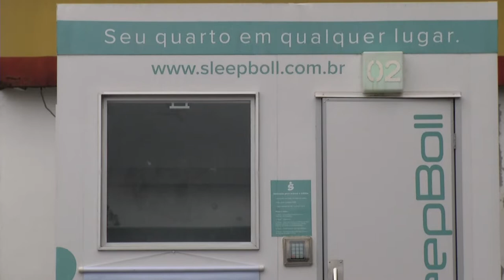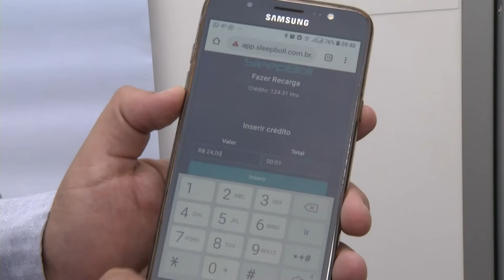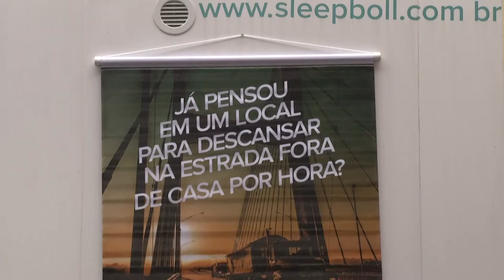Panorama | TVE - Boletim - Startup instala dormitórios nas rodovias - 22/05/19